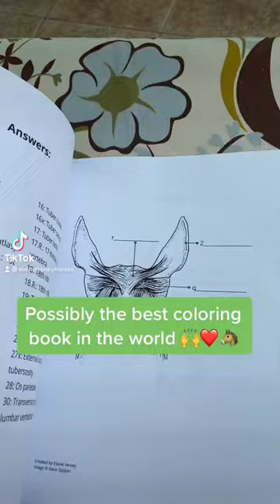Possibly the best horse anatomy coloring book in the world